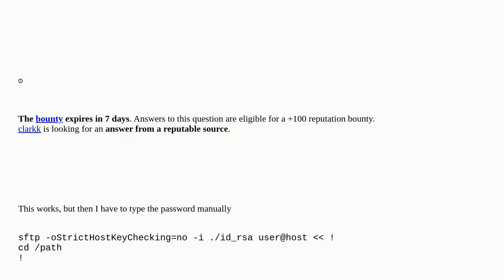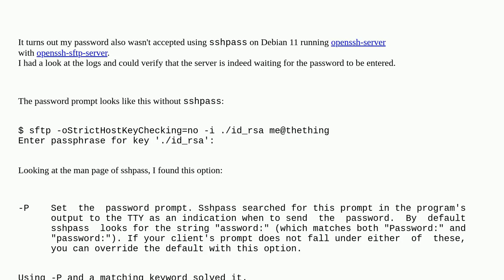SFTP with passphrase (one line command)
A special thanks goes out to the community

  ssh sftp shell-script